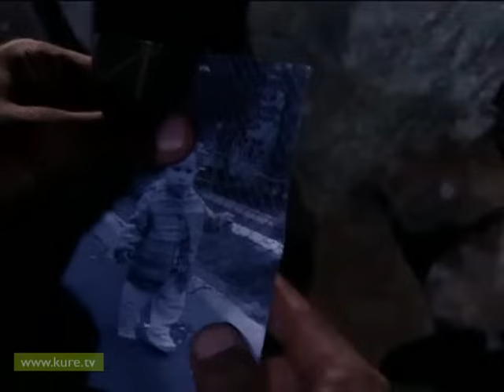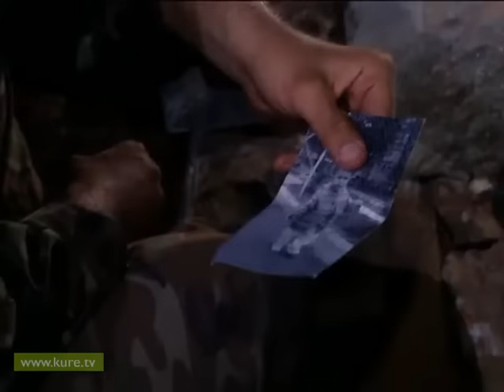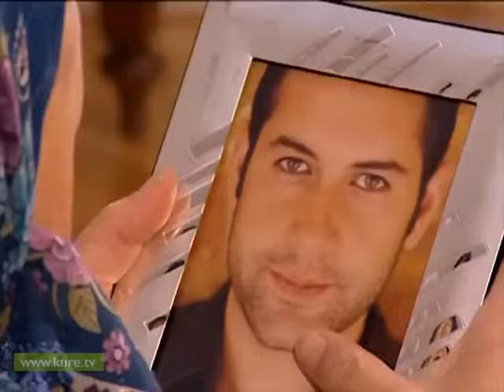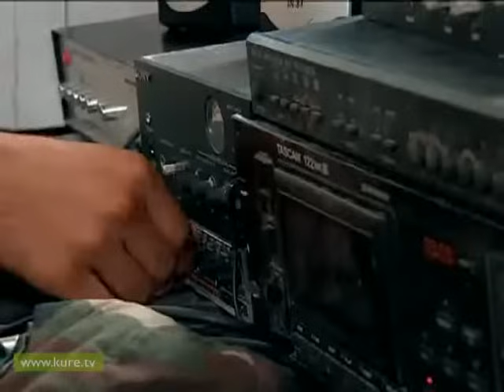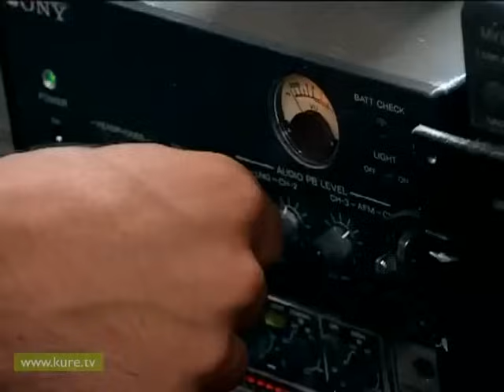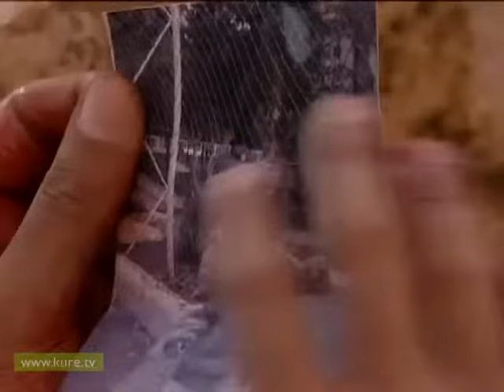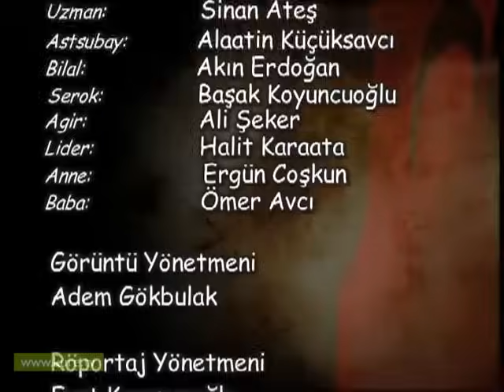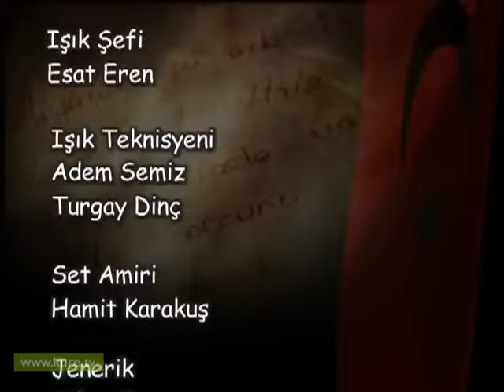Ölümsüz Kahramanlar Coşkun Davulcu